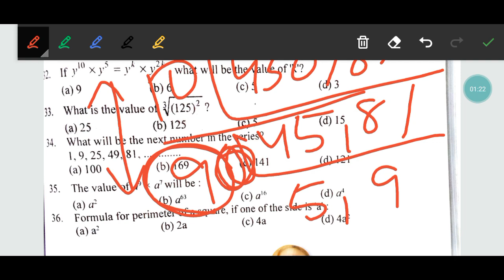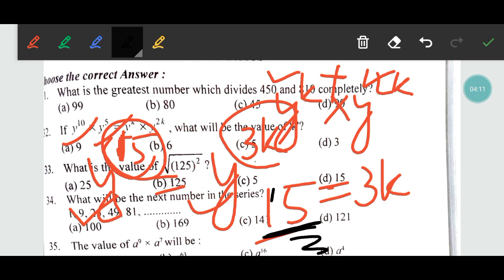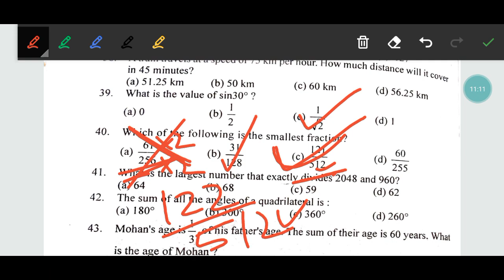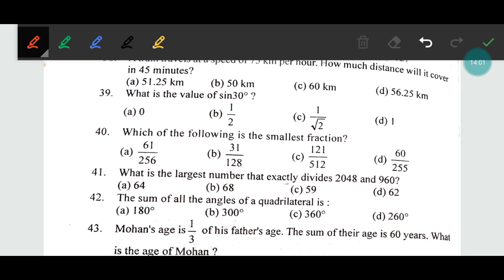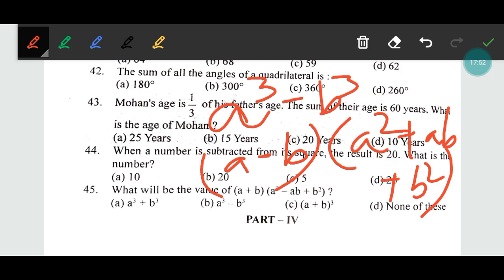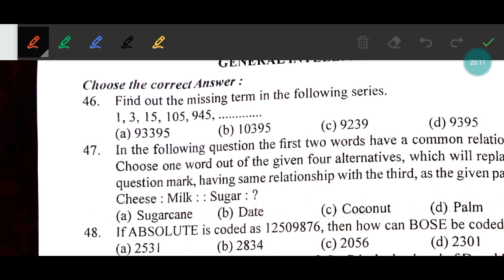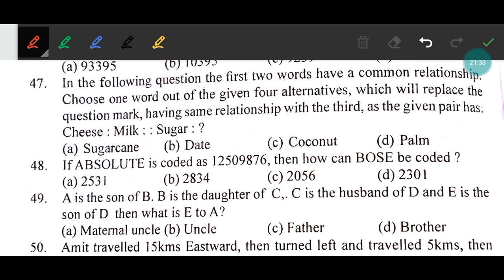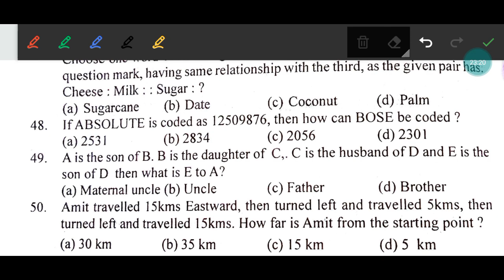MATH- practice set 42 /solution